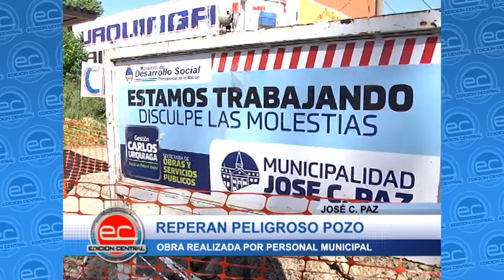José C. Paz: Arreglan peligrozo pozo.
Arreglo de un agujero de unos 40 cms de diámetro, en la Av. Gaspar Campos y calle Juan B Justo.